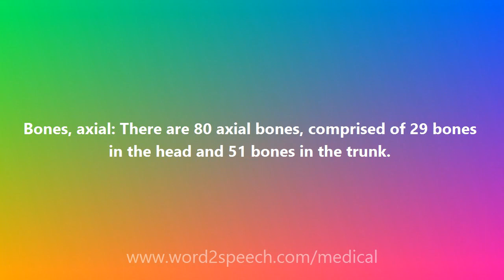Bones, axial - Medical Definition and Pronunciation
Bones, axial

Bones, axial: There are 80 axial bones, comprised of 29 bones in the head and 51 bones in the trunk.